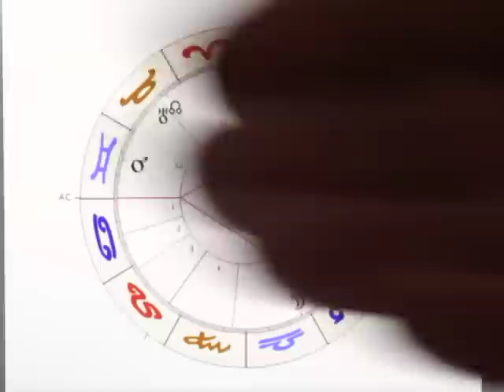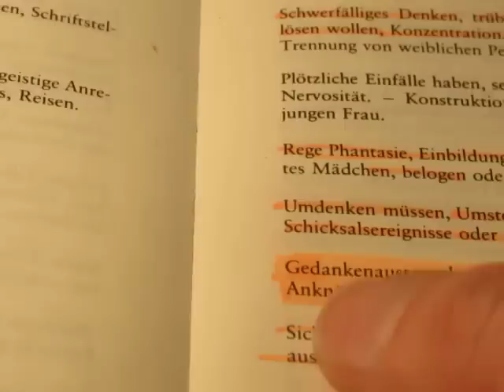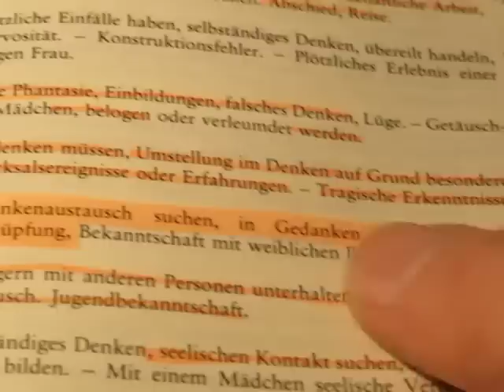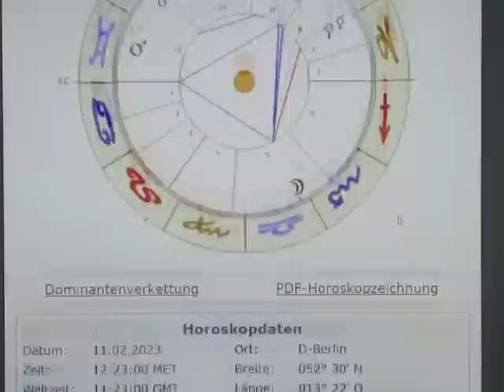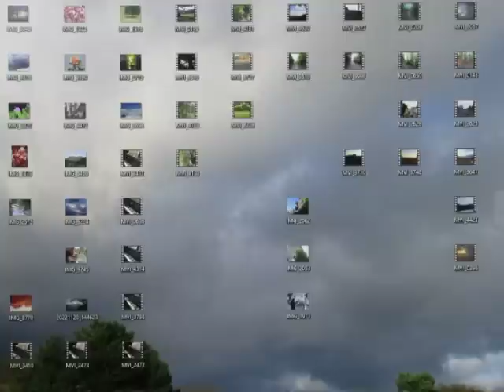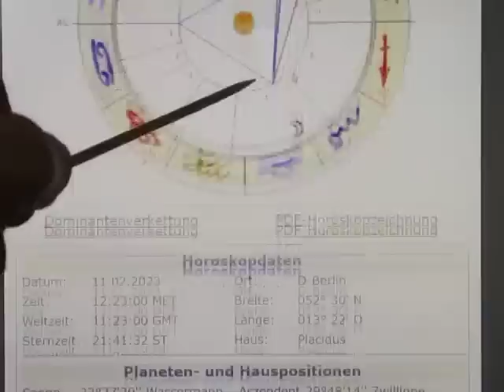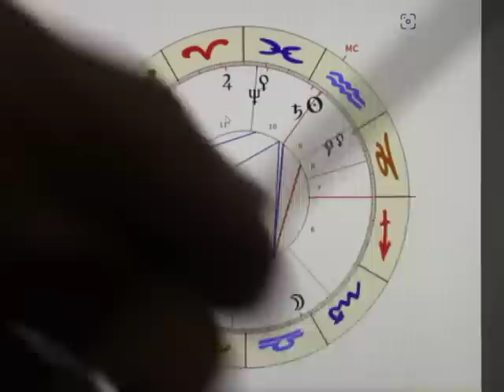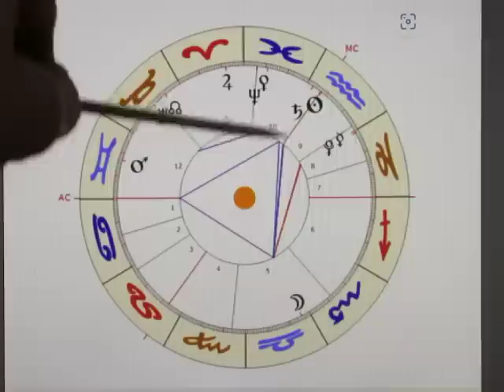2/3 - MERKUR in WASSERMANN - 11.02.2023 - Sehen wir den Abschied von den STAZIPATHEN???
Die starke Besetzung des 10. Hauses mit SONNE & SATURN, die starke Besetzung des 8. Hauses und dazu noch MARS in 12 weist auf eine SEHR KRITISCHE PHASE HIN! Offenbar kommt dermaßen VIEL WAHRHEIT ans Tageslicht, dass es möglicherweise zu einem "Knall" kommen wird!